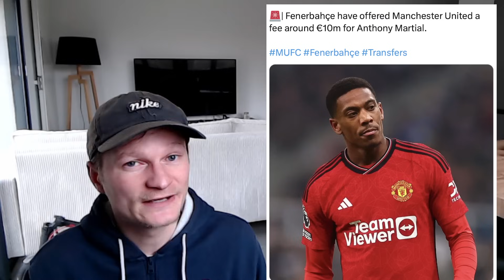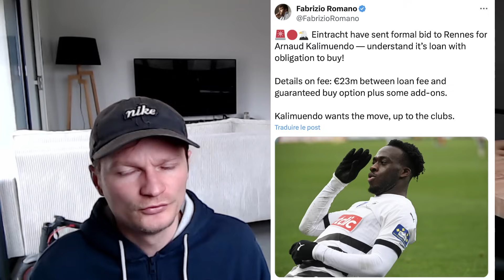🚨 LES 10 GROSSES INFOS MERCATO DU JOUR ✅ MBAPPÉ SIGNE ENFIN AU REAL MADRID 😱